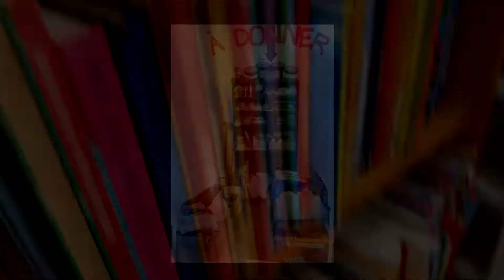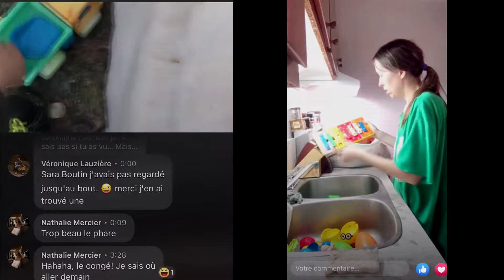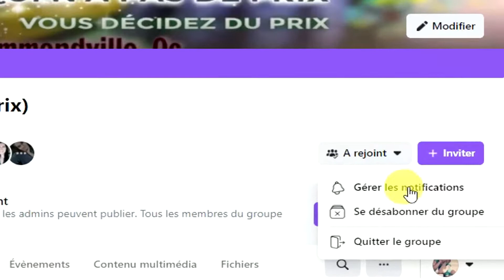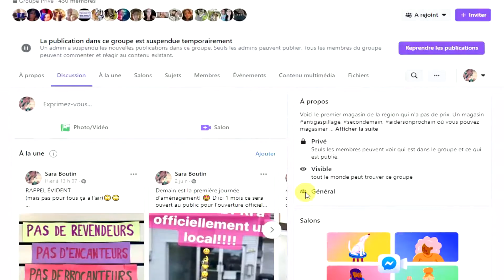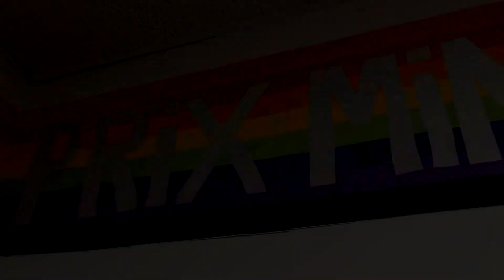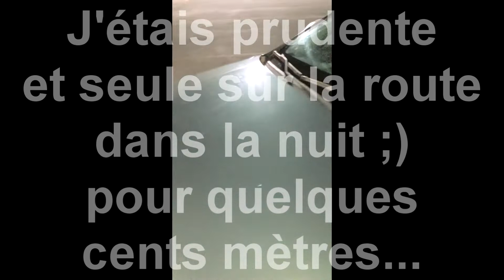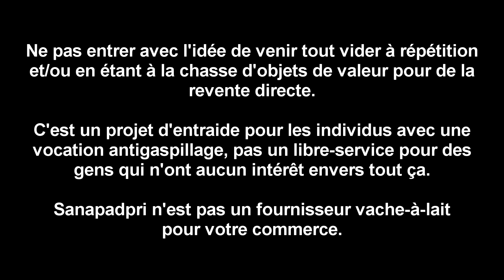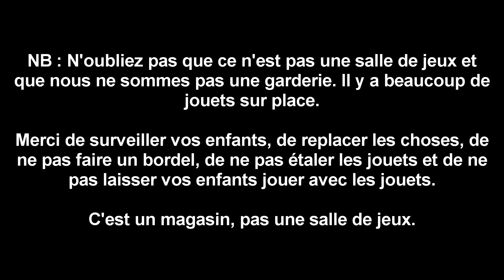Sanapadpri | Le magasin qui n'a pas de prix! (Vers. intégrale)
Voici le premier magasin de la région qui n'a pas de prix! Un magasin anti gaspillage dans lequel les clients décident des prix qu'ils paient par objet! Une section à donner, une section sans prix établis et une section avec prix minimum. Pas ouverts aux revendeurs, brocanteurs et encanteurs. Trouvez-nous sur facebook pour infos